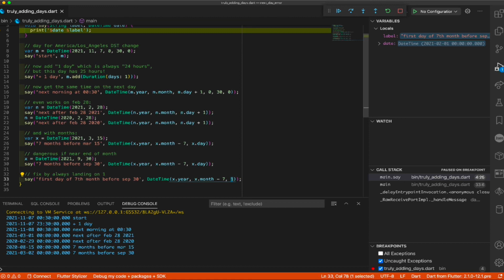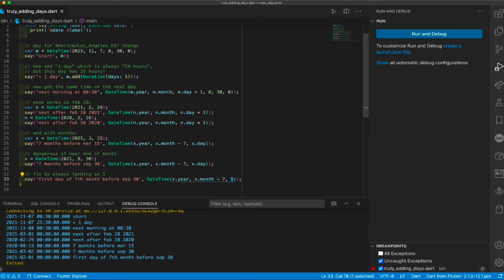Proper Month and Day Arithmetic in Dart and Flutter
Randal continues the previous discussion of the trouble of 25 hour days when adding “a day”, and explains the proper way to simply add and subtract both month and days.